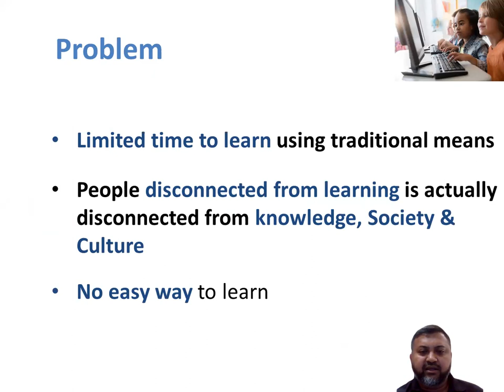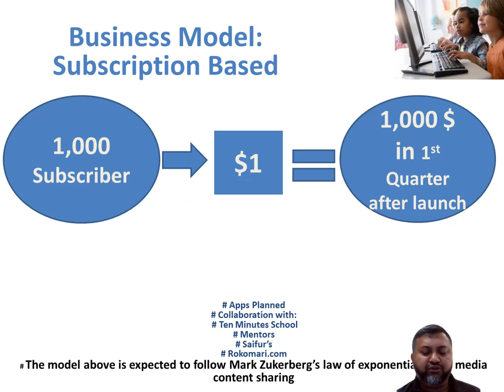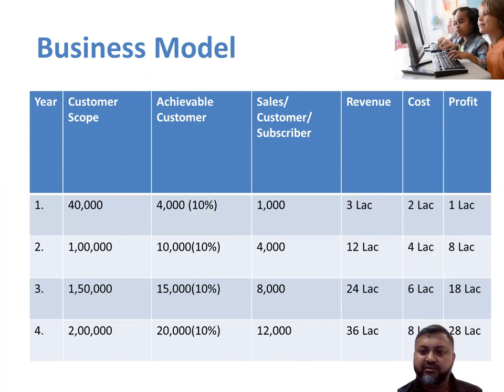video Pitch Digital Pahsala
208 Views - Feb 7, 2024 80% . 4.04K/5K you like my contents?
This video is related to my startup called Digital Pathsala.